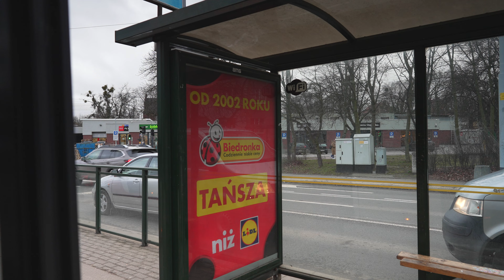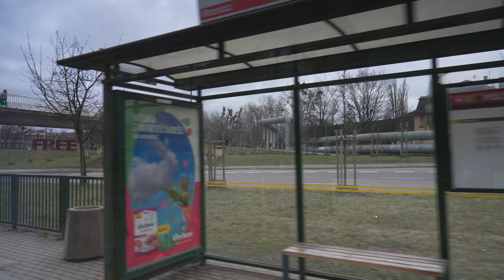Poland, Gdańsk, tram 8 ride from Reja to Stocznia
tram 0:16

- recorded with Sony FE 24mm F1.4 GM, DJI RS3, Sony ECM-XYST1M

February 2024